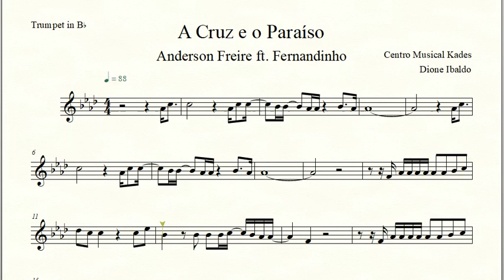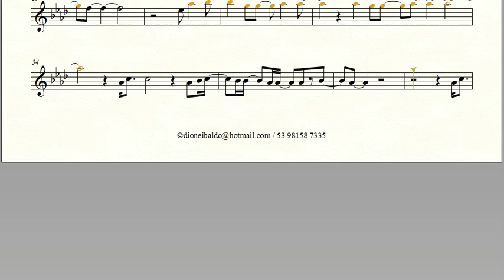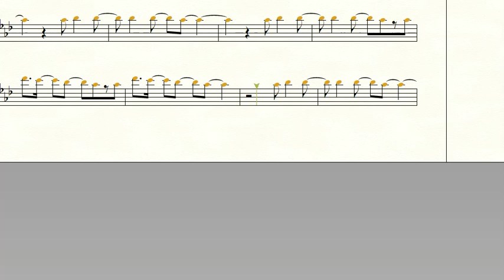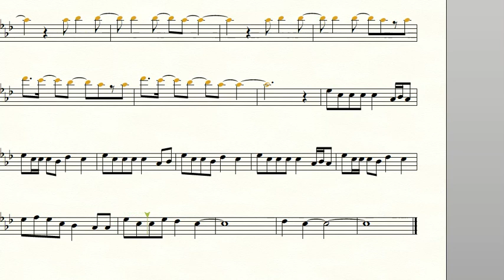Partitura A CRUZ E O PARAÍSO - Anderson Freire/Fernandinho - Trompete